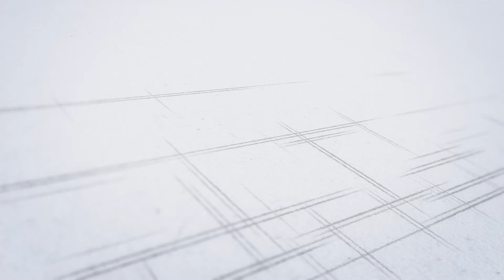New interactive intelligent display rack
The interactive new intelligent display rack uses radiofrequency technology to trigger product promotion videos, which solves the determination of tedious wiring